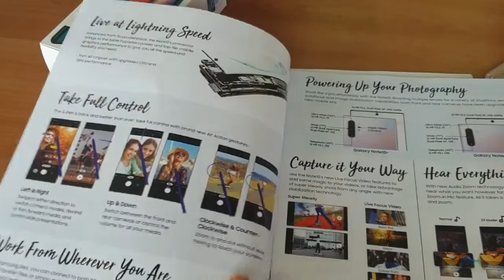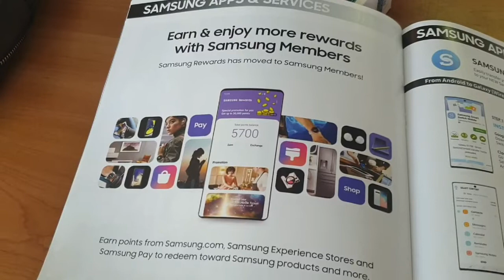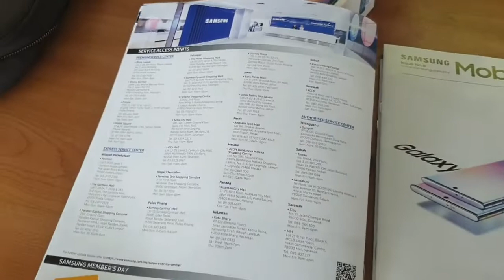Samsung Mobile News | September, October 2019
October 10,2019

Samsung Mobile News

Galaxy Note 10 |10+

Highlighted new entry of
GALAXY A50S, A30S & A20S

JACK ADAPTER & WIRELESS CHARGER PAD

Others issues